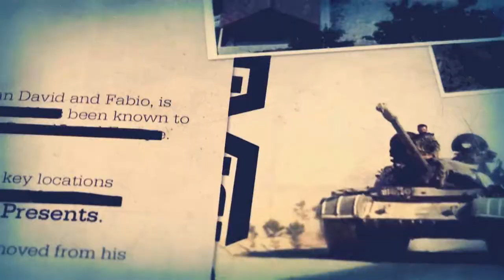BATTLEFIELD 3 - UM CATADO DE 1 PARTIDA COM MINHAS PREFERIDAS (C4 & 870MCS)